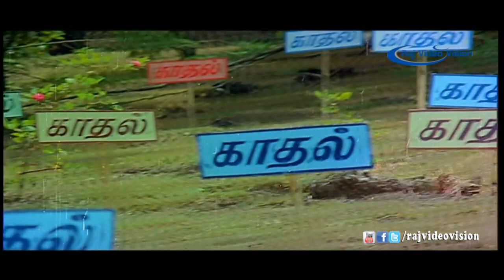Kadhala Kadhala Song HD | Thaikku Oru Thalattu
To Watch This Full Movie For Free Log On To http:\ww.rajtv.tv

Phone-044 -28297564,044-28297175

Thaaiku Oru Thaalaattu is a 1986 Indian Tamil film, directed by Balachandra Menon and produced by K. R. Gangadharan. The film stars Sivaji Ganesan, Padmini, Visu and Pandiyan in lead roles. The film had musical score by Ilayaraja

Story And Dialogues:- Balacharandra Menon
Actors:- Sivaji Ganesan, Padmini, Pandiyarajan, Sujatha, Ilavarasi, Visu
Lyrics:- Vairamuthu
Edited By:- K.P. Puthran
Producer:- K.R. Gangadharan
Director:- Balacharandra Menon
Year :- 1986